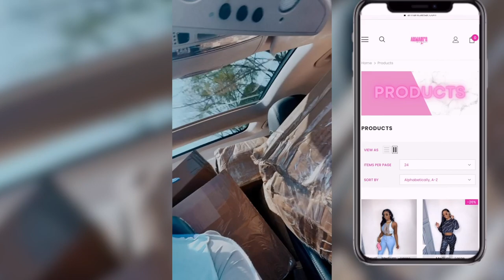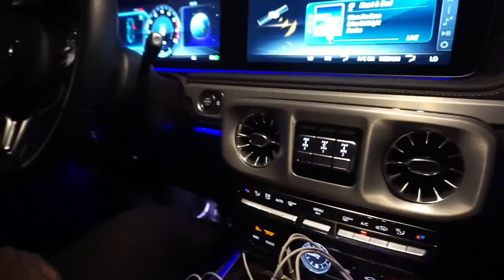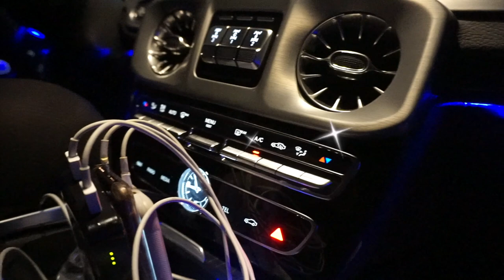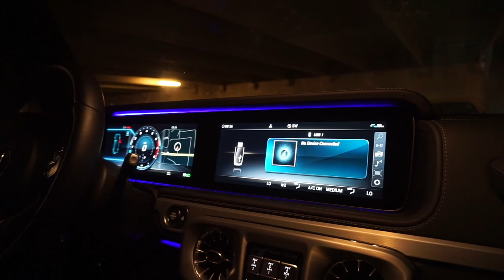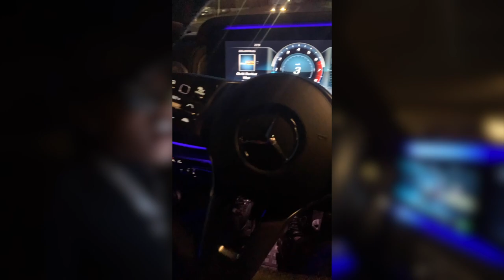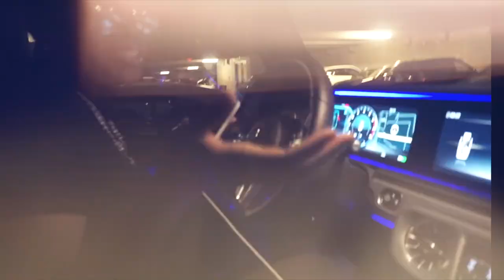I Bought My Dream Car!!!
I finally did it, I bought my Dream Car A Brand New Mercedes Benz G Wagon! After years of hard work, dedication and passion, I was able to save up enough to buy a car, well technically a truck, that I have wanted since I was a kid. This video is super special to me and I hope you enjoy it! With prayer, manifestation, and most importantly hard work, you can do it too!

@armanicaesar on all platforms